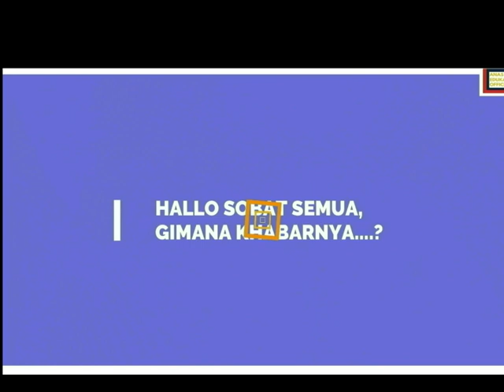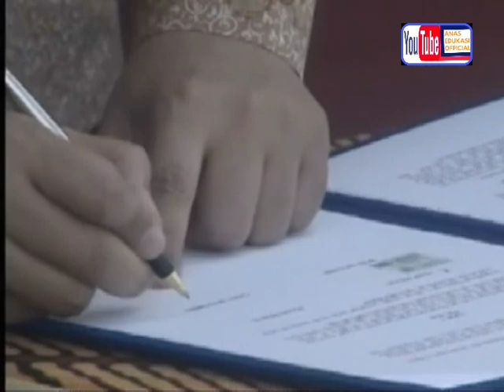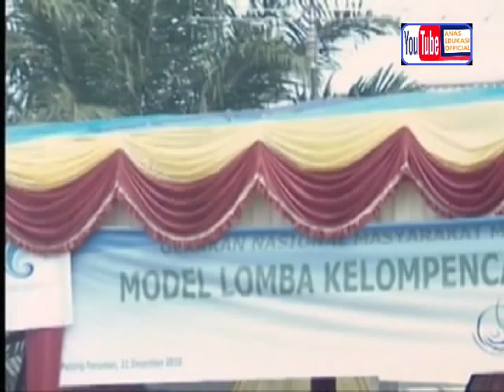MENGENANG KEMBALI PENCANANGAN : "GERAKAN NASIONAL MASYARAKAT MINAPOLITAN" (GEMPITA) TAHUN 2010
Program besar KKP tahun 2010, yaitu "Gerakan Nasional  Masyarakat Minapolitan" (GEMPITA) yang dicanangkan langsung oleh Menteri Kelautan dan Perikanan di kampus SUPM Negeri Pariaman, dihadiri oleh Sekjen Kementerian Komunikasi & Informatika, Gubernur Sumatera Barat, Bupati/Walikota se Sumatera Barat, kepala UPT lingkup BPSDMKP KKP serta para Pejabat Eselon 1 & 2 lingkup KKP dan undangan dari dinas/instansi terkait lainnya.